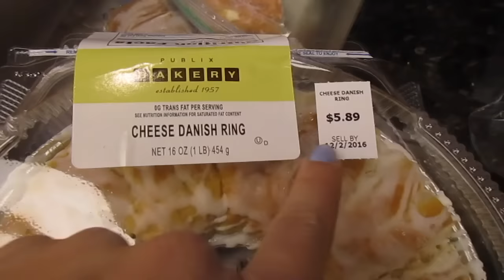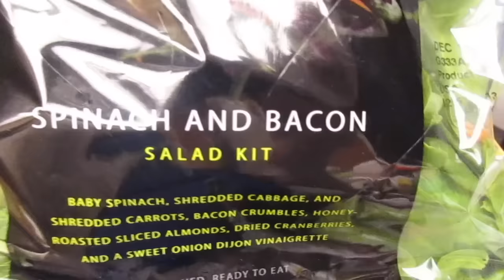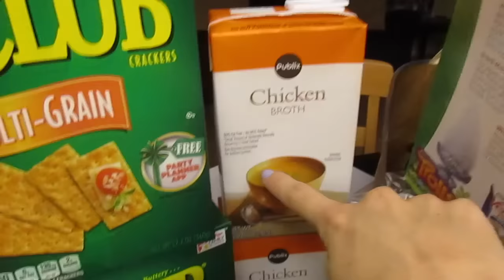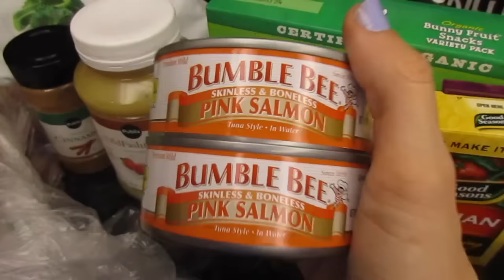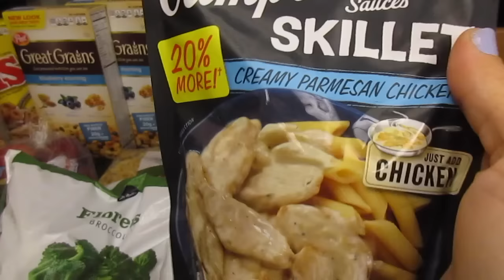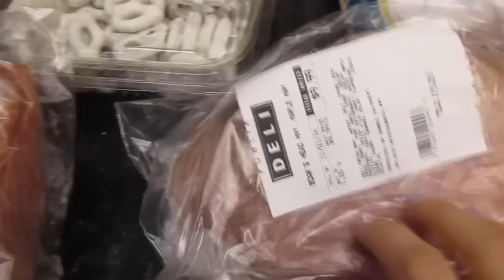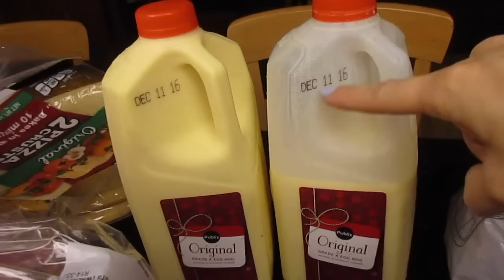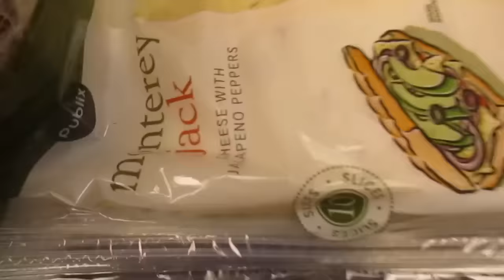Grocery Haul Before Baby! - Hopefully!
Hey People!!  This is hopefully my last grocery shopping trip before baby!  ... But really I filmed this a week ago - and now i'm 41 weeks pregnant and should probably stock up on some stuff before I have this baby in the next couple of days! lol

Best,
  Kim!!